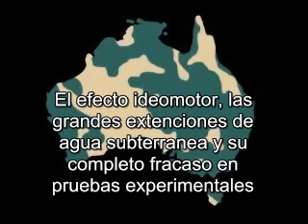Zahories toman el reto Randi (Parte 2)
Vean primero la parte 1

James Randi y el reto de los 10 mil dólares (en la actualidad el reto es de un millón) a unos zahoríes autralianos en 1980.

Al parecer es un extracto (del extracto) de "The Great Water Divining DVD"

Subtitulado por mi :)